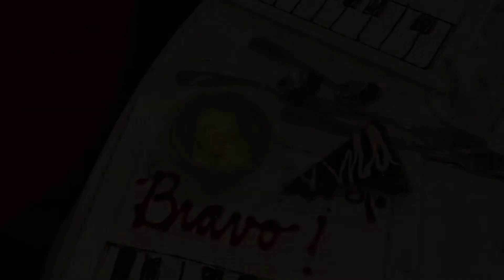Coming up: Spring Piano Recital 2021